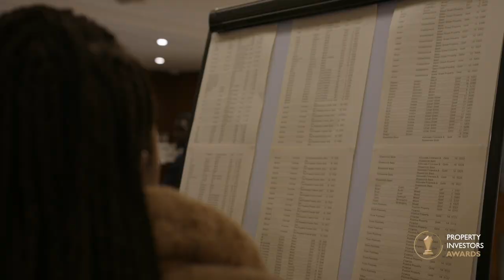Property Investors Awards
"Celebrating excellence in property investing"

The UK's #1 independent awards ceremony dedicated to property investors. With over 500 attendees, this is an event not to be missed.